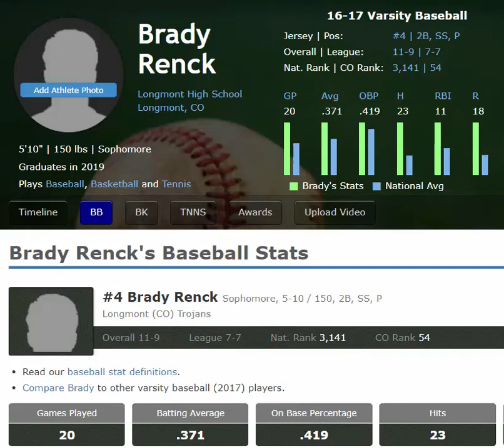Brady Renck 2019 MIF LHH